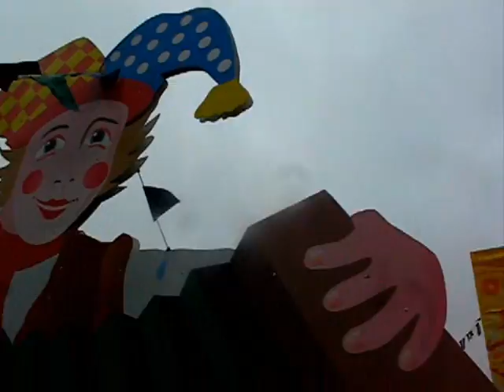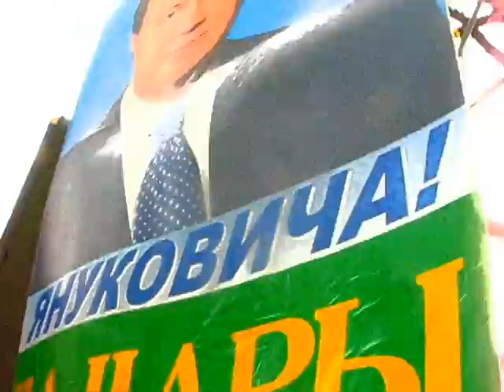Масленица Во Время Региональной Чумы.25 02 2012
Вам Баранам Масленица а Партии Регионам Дерибан Харькова!